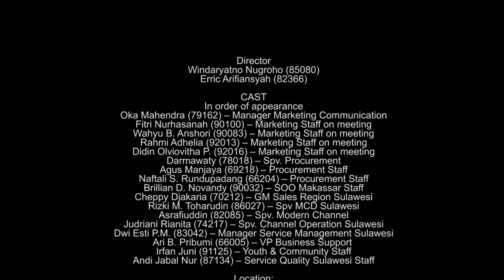CultureFest Telkomsel Area Pamasuka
The Telkomsel Way in Area Pamasuka